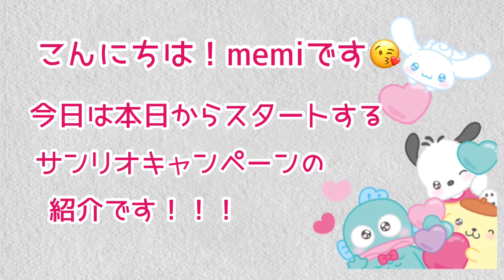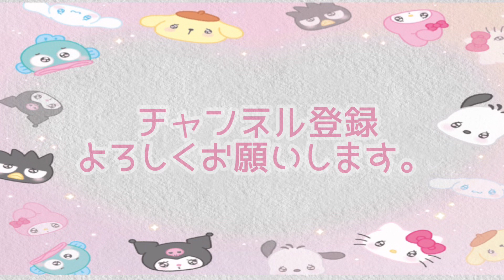【サンリオ】くら寿司✖️サンリオキャラクターズキャンペーンの紹介！！くら寿司へGO！！sanrio.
[サンリオ]

今日からスタートする
くら寿司✖️サンリオキャラクターズ
キャンペーンの紹介☆

今日はいちご新聞7月号も発売です！！
くら寿司とサンリオショップへGO♡♡♡

サンリオライフを楽しみましょう♡